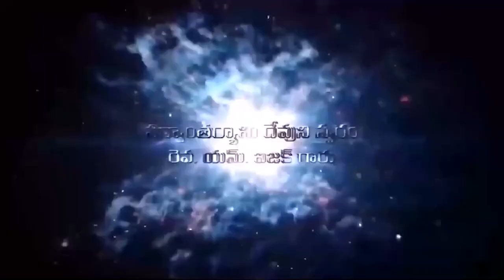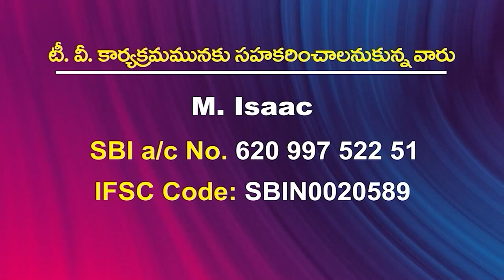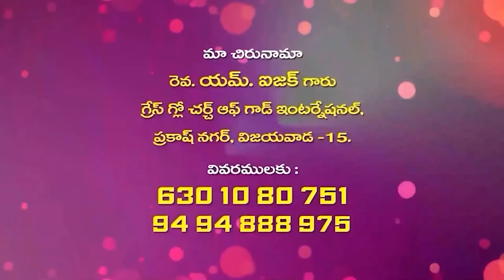06 07 2024 M Issac garu అంశం పరిశుద్ధాత్మ కార్యములు - 37